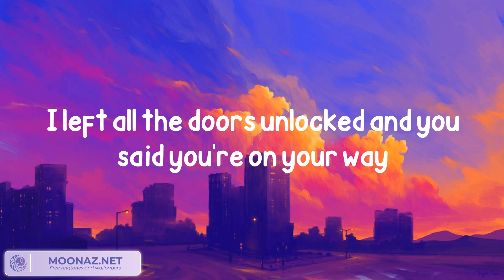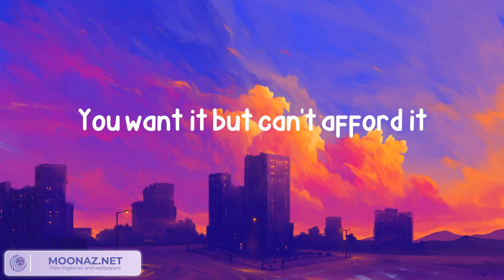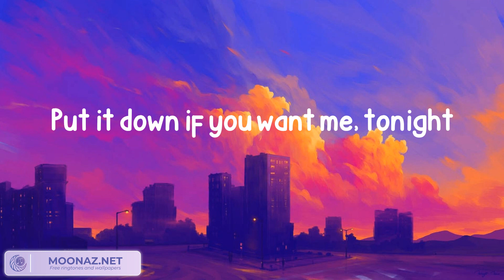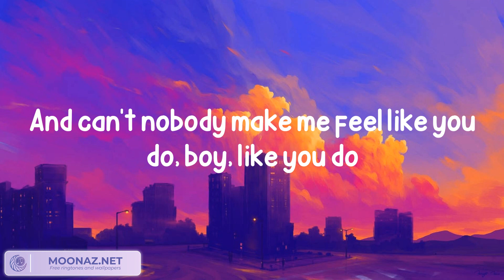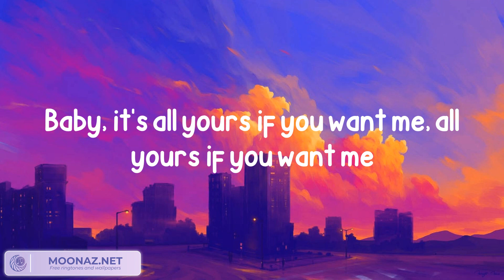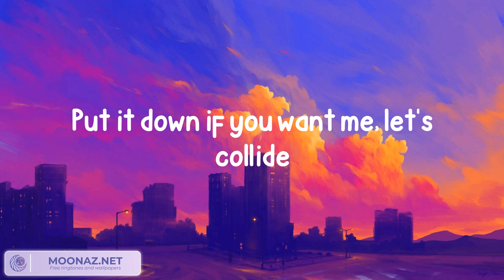Justine Skye, Tyga - Collide [Lyrics/Letra]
Lyrics: Justine Skye, Tyga - Collide